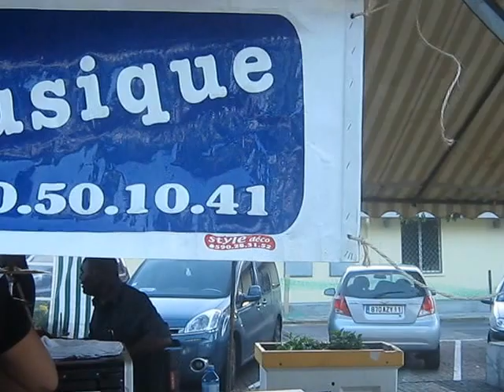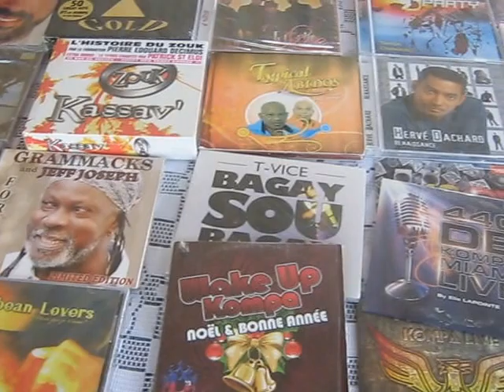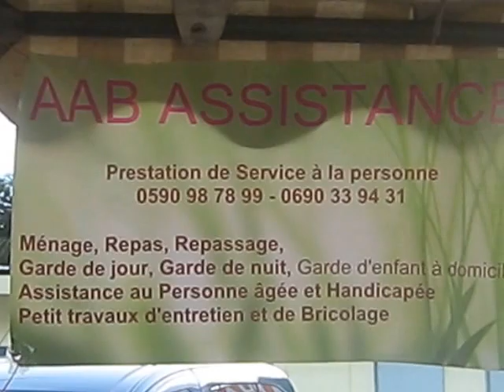Son des îles - "Ban mwen on ti fanm" - (TYPICAL COMBO/Christian PAZZÉ) - (c.c.) -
□ T I T R E : "Ban mwen on ti fanm" - paru en 1977 -
version live du groupe "Son des îles" - le Lun 30 Déc 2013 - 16H54 -
Place Tricolore - SAINTE-ROSE - Guadeloupe - Antilles Françaises

□ A U T E U R / C O M P O S I T E U R : TYPICAL COMBO

□ L E A D E R du groupe "Son des îles" : Christian PAZZÉ

□ M U S I C I E N S :

●CLAVIERS : Mario CHICOT
●BATTERIE : Christian PAZZÉ
●CHANT/CHOEUR : Marick CHARINI, Mario CHICOT
●SAXOPHONE : Marick CHARINI
●SIYAK : Marick CHARINI
●GUITARES : Marick CHARINI, Guy JACQUET
●BASSE : Philippe WILFRID

□ D E S - G R O U P E S - E T - M U S I C I E N S - Z o u k e u r s :

●●●Alain AJAX●Albéric LOUISON●Alex ALEXIS●Alex CATHERINE●"Ali Angel"~Alirio ROJAS-FANON●André "Dédé" SAINT-PRIX●Annick & Jean-Claude PORLON●Antonny DREW●Axel "Tony" TONYE●AZUR●BAGA MIX●BAMBOOLAZ●Brigitte ZABAREL●Bruno BIAS●Camille "Soprann" HILDEVERT●Catherine TÉLAMON●Célia & Victor DELVER●César DURCIN●CHAMPAGN'●Charles MAURINIER●CHIKTAY●Christian & Franck "NARA" NARAYANINSAMY●Christian LÉON●Christian YÉYÉ●Christian ZORA●Christiane OBYDOL●Christiane VALLEJO●Claude "Klod",Jane & Marika FOSTIN●Claude VAMUR●Claudy SIAR●Darius DÉNON●Dasha●David & Corinne DÉNIN●"Diktam"~Jean-Claude FRANCOIS●Dinh VZ "Vietzoukeur" ●DISSONANCE●Dominique BERNIER●Dominique BÉROSE●Dominique COCO●Dominique LORTÉ●Dominique PANOL●Dominique ZOROBABEL●Eddy MARC●Edith LEFEL●"Eleeza R"~Élisa REBUS●Élin CORVO●Élodie MARQUANT●Émily NORMANN●Emmanuel "Mano" GRANIER●ÉNERGY●Ényd & Gladys CABARUS●Éric BROUTA●Éric DIHAL●Éric VIRGAL●EXPERIENCE7●Fabrice, Fred, Philippe & Thierry FANFANT●FACE À FACE●Fanny "J" JACQUES-ANDRÉ-COQUIN●Francelise, Eddy, J-Luc & Patrick BERTÉLY●Francky VINCENT●Freddy HOVSEPIAN●Freddy MARSHALL●Frédéric CARACAS●Frédéric LOSIO●"Fuckly"~"Misié GG"~Joseph RÉGIS●FUZION●Georges & Pierre-Édouard DÉCIMUS●Gilles FLORO ●Gordon HENDERSON●"Guilou"~Guy Adélaïde LAFAGES●Gustavie & Thierry CHAM●Guy HOULLIER●Hamid BELHOCINE●Harry DIBOULA●Harry SOUNDOURAYEN●Henri DEBS●Herman FLÉRET●Hervé DACHARD●HWT BAND●JACKY ALL STARS●Jacques Douglas M'BIDA●Jamice●J-Claude MONDÉSIR●J-Claude NAIMRO●J-Jacques GASTON●J-Louis MORVILLE●J-Luc ALGER●J-Luc GUANEL●J-Marc FERDINAND●J-Marie RAGALD●J-Michel CABRIMOL●J-Michel JEAN-LOUIS●J-Michel ROTIN●J-Paul "Polo" ALBIN●J-Paul POGNON●J-Philippe MARTHÉLY●J-Pierre & Joël ZABULON●Jean ZÉNARRE●Jeff JOSEPH●Jennifer DIAS●Jessye BELLEVAL●JEUX DE DAMES●Jim "RAMA" & Jimmy RAMASSAMY●JM HARMONY●Jocelyn & Tony DELOUMEAUX●Jocelyne BÉROARD●Jocelyne LABYLLE●Jocelyne VARANE●Joël GRÉDOIRE●Joël & Jacques D'ARBAUD●Joëlle & Marina URSULL●José VERSOL●Jules-Henri MALAQUI●KADAN'S●KARAPAT●KASSAV'●"Kaysha"~Edward MOKOLO Jr●Kénédy●Kim ALMARCHA●KING KLÉRO ZOUK●K-reen●KWAK●KWEE BEE●K'Z●Laura LAQUITAINE●Layanah●Léa GALVA●Leïla & Mario CHICOT●LES DÉESSES●Lorenz●LOVE STAR●LS●Luc LÉANDRY●Lucia REINE●Ludo●Lylah●Lyndsey's Lins●"Lynnsha"~Sophie JORDIER●Mamina & GuyJACQUET●MANIOC●Marick & Christophe CHARINI●Marie-France & Dominique GENGOUL●Marie-Josée GIBON●Marina CARLISTE●Mario CANONGE●Mariz PICORD●Marvin●Maud MASS●"Maxo"~Max SÉVERIN●Médhy CUSTOS●"Méthi's"~Loholy DELANNAY●Michel ALIBO●Michel & Pierre D'ALEXIS●Michel LINÉROL●Milca●MIRAGE●MYEL●Natacha GERVÉLAS●Nathalie & Ralph PERRONI●Nesly●"N'jie"~Muriel AKO●"Norliz"~Norlise FÉLICIANNE●NSI●Olivier BELLAIRE●ON TI FLÈ●ONE DAY●Orlane HOAREAU●PALAVIRÉ●Paola GABRIEL●Pascal LANCLUME●Pascal LATOUR●Pascal VALLOT●Patrice HULMAN●Patrick ANDREY-MITRAN●Patrick & Thierry BENOIT●Patrick PAROLE●Patrick SAINT-ÉLOI●Peggy BAJAL●Perle LAMA●Phil CONTROL●Philippe DILO●Philippe JOSEPH●Philippe MÉTURA●"Princess Lover"~Nicole NÉRET●Ralph TAMAR●REAL LIMIT●Richard BIRMAN●Rodrigue MARCEL●Ronald RUBINEL●Ruddy BENJAMIN●Ruddy GUSTAN●Ruddy LEWIS●Sady LANCRÉROT●Sandra NANOR●Simon JURAD●"Slaï"~Patrice SYLVESTRE●Sonia DERSION●SOUKOUÉ KO OU ●Soumia BAHRI●"Steevy"~Steeve PIERRE-LOUIS●Stéphane RAVOR●Stony●Suzy TRÉBEAU●SWEET WAY●Sylviane CÉDIA●Talina LYSE●Tanya SAINT-VAL●Tatiana & Eddy MIATH●TAXI KRÉOL●Teeyah●Thierry & Battery CRÉMIL●Timothée HERREL●Tina LY●Tony CHASSEUR●Tony LODIN●VOLT FACE●V-ro●"Warren"~Aymeric LUBIN●Willy BLONBOU●Willy SALZÉDO●Willy VERVERT●Yannick CABRION●Yoan●Yvan "Voice" BIRNA●Yves HONORÉ●Yvon ANZALA●ZÉPIANTE●ZOUK ALL STARS●ZOUK LOOK●ZOUK MACHINE●ZOUK ORCHESTRA●ZOUK PARADE●ZOUK PARTY●ZOUK PHILARMONIC ORCHESTRA●ZOUK STATION●ZOUK TIME ●ZOUK WAVE●ZOUTI●●●